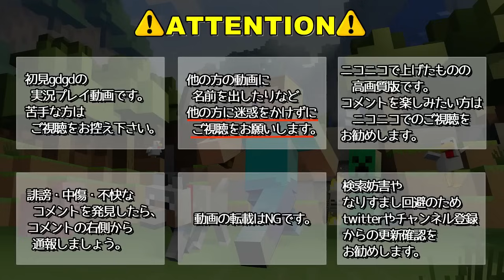【実況】 いまだかつてないほど初見すぎるMinecraft Part35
荒れ果てた荒野に一人の奇才が舞い降りる。
「そうだ、楽園(エデン)を造ろう。」伝説がはじまる。
この動画は、「Minecraft」の実況プレイ動画です。
もうこれが俺ん家でいいんじゃ…
コメ有ニコニコ版